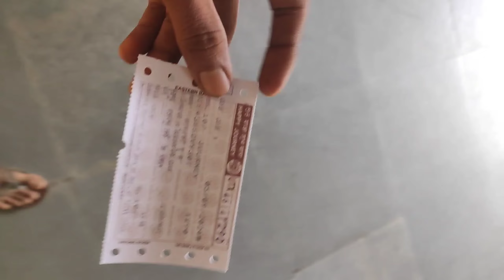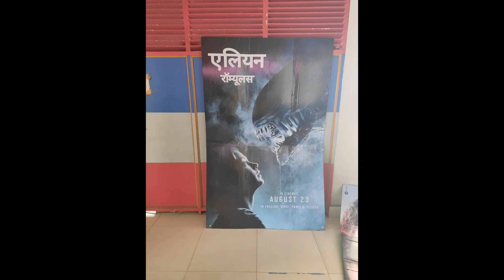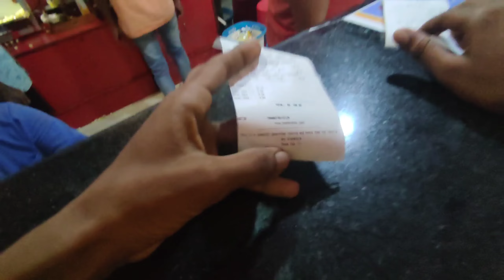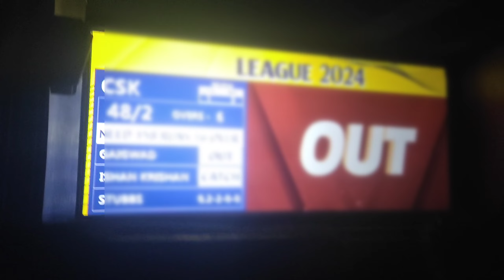G.O.A.T Movie first day first show in Silver Screen Berhampore| Theatre Reaction|W.B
Greatest of all time Thalapathy Vijay new release movie
Today the movie is released so today I am going to watch this movie alone at silver screen in Berhampur.